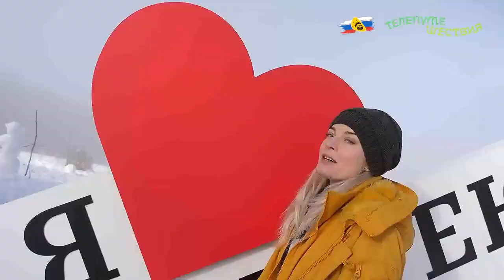Зимний рафтинг на рафтах TimeTrial, как это сделано Адыгея, река Белая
Зимние водные развлечения в Адыгее!

Можно ли попробовать себя в рафтинге, если не спортсмен? Почему новичкам лучше пробовать рафтинг в зимний, осенний период? Какие возможности у рафта R2 от ТаймТриал?

Ответы в видео , смотрите )

Благодарим!